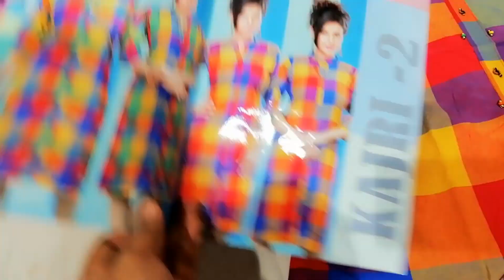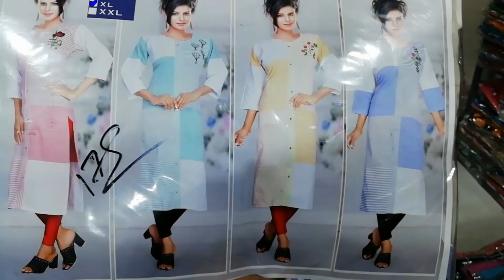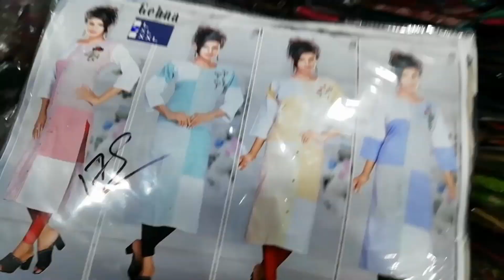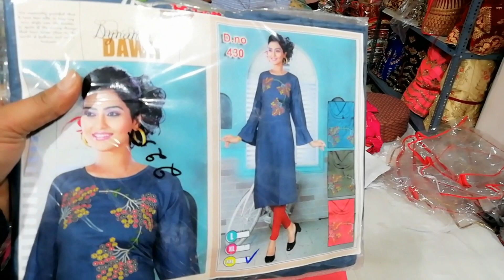Summer kurti Collection in Cheap Price range, Buy wholesale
H/u0026m,H/u0026m Plus
S. M FABRIC /Vihaan fabric
1265-vedwada
Chandni chowk
Delhi

lehenga
lehenga choli
wholesale market